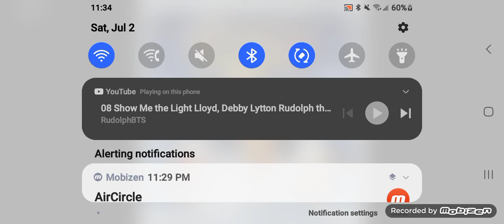Rudolph the Red-Nosed Reindeer (1998) OST - Show Me the Light Lloyd, Debby Lytton